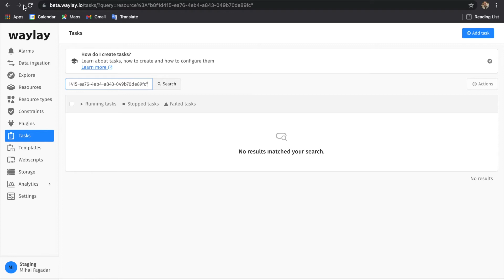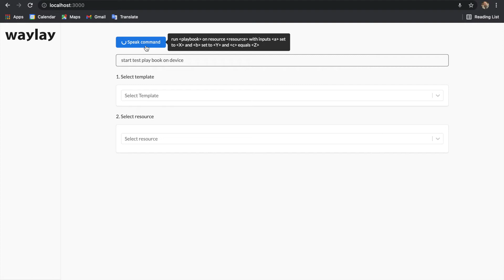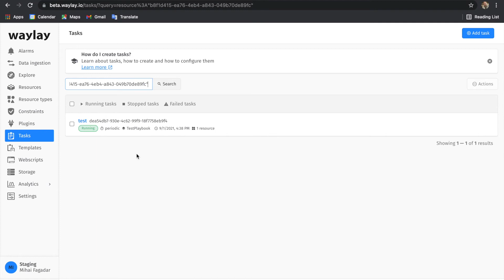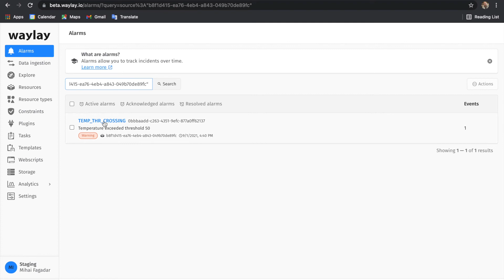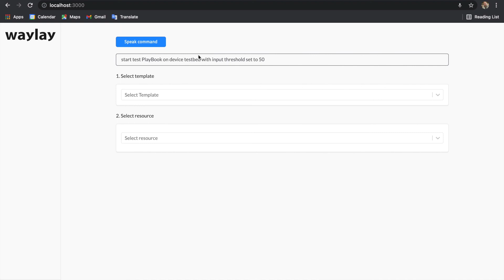Creating No Code solutions based on NLP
In this video Mihai will show us how to use Waylay technology to build No Code solution based on NLP.